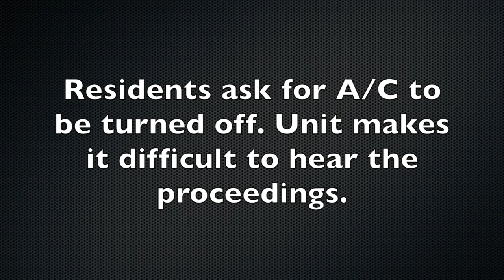ZB Meeting 06-21-18 Phase1